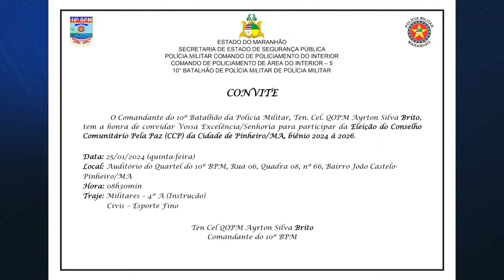Tenente Coronel convida população de Pinheiro para eleição Conselho Comunitário "Pacto pela Paz"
Sistema Pericumã é um conglomerado de comunicação da cidade de Pinheiro - Maranhão. Composta pela TV Pericumã, Pericumã FM e Clube FM Pinheiro.